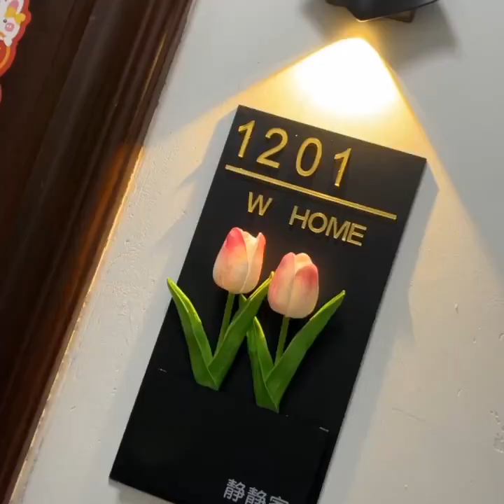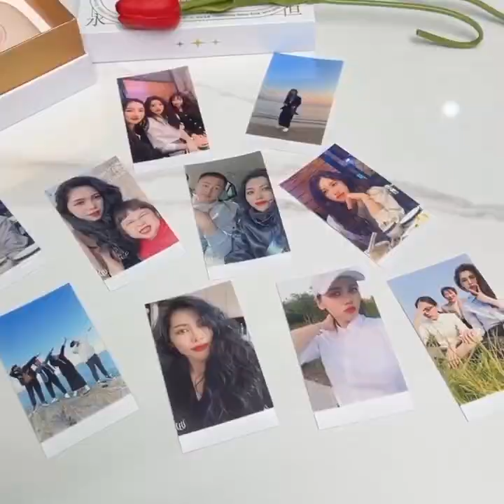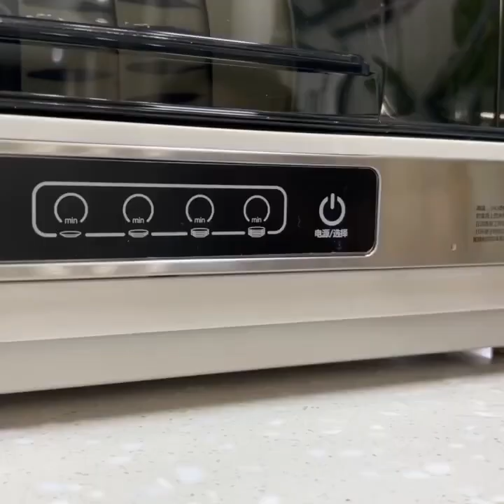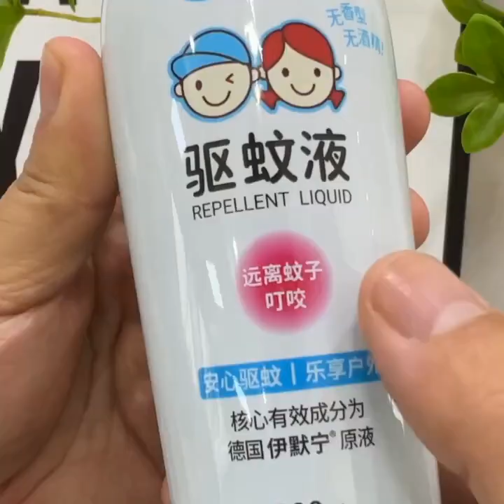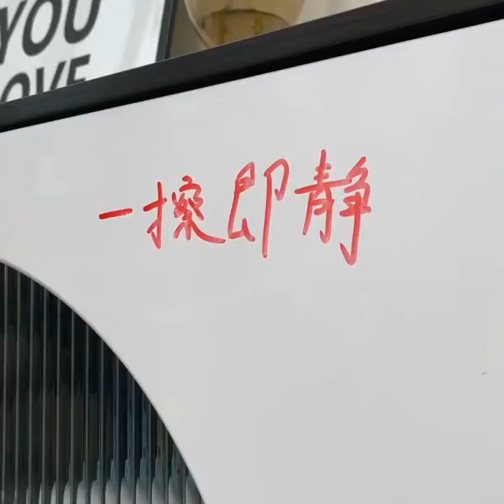Smart Appliances😍 New Gadgets For Evry ادوات وأجهزة و افكار Home/Versailles Utensils هائلة لكل منزل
Amazing Organizers💥Tools And Appliances for home Best kitchen Gadgets Smat Appliances
ГЕНИАЛЬНЫЕ ЛАЙФХАКИ ДЛЯ ЧИСТКИ И УБОРКИ ДЛЯ САМЫХ ЛЕНИВЫХ
БЕРИ И ДЕЛАЙ – Дети•1 Multifunctional Cleaning Tools For Home 🏡/Household Cleaning Products.
Daily Home Gadget
جدLifestyle 101😍Chinese Cleaning Vlog | Home Cleaning Inventions | Cool Gadgets Tiktok
SMART PET